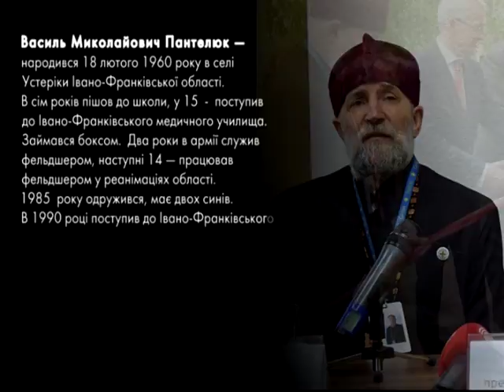Пані та Панове. Отець Василь Пантелюк, директор "Карітас Донецьк"